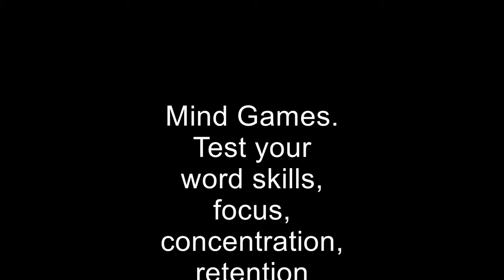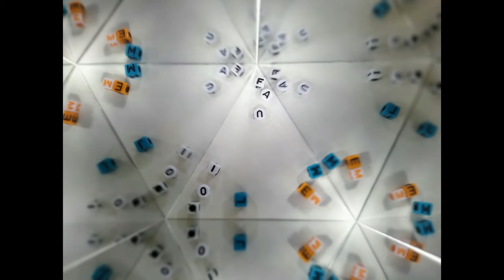Fun Mind Games For Word Enthusiasts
🧠 Unlock Your Brain’s Potential with Fun Mind Games! 🧩

Are you looking to boost your memory, concentration, and focus? Look no further! In this video, we explore a variety of engaging mind games that can sharpen your cognitive skills and enhance your brain function. Whether you’re bored, want to think faster, or simply improve yourself, these games are perfect for you.

🔍 Memory Tests and Retention Measurement

Challenge your memory with exciting memory tests! From remembering sequences to matching pairs, these games will keep your brain on its toes.
Measure your retention abilities and track your progress over time. Can you beat your own high score?
🎯 Test of Concentration and Word Skills

Put your concentration to the test! Our word games will challenge your focus and linguistic abilities.
Improve your spelling skills while having fun. Speed spelling tests will keep you engaged and thinking quickly.
🎮 Fun Brain Games for English Skills

Enhance your English skills through interactive games. From vocabulary challenges to grammar quizzes, you’ll learn while having a blast!
Say goodbye to boredom and hello to brain-boosting fun!
🤔 What’s in the Picture? Building Concentration and Focus

Engage your visual perception with “What’s in the Picture?” games. Sharpen your focus by identifying hidden details.
Train your brain to react swiftly and accurately. Quick thinking is the key!
🌟 Improve Your Memory and Build Focus

Combat forgetfulness and build lasting memory skills. These games are like a workout for your brain!
Strengthen your focus and concentration, so you can tackle tasks more efficiently.
🧠 Mind Function and Dementia Prevention

Learn how these games contribute to overall brain health. Keep your mind sharp and agile.
Did you know that regular mental exercises can help prevent dementia? Discover how in this video!
🎉 Quick Games for Instant Gratification

Feeling bored? Dive into quick games that provide instant satisfaction. You’ll be entertained and mentally stimulated.
Unlock your brain’s potential and have a blast while doing it!
Remember, your brain is like a muscle—it needs exercise to stay fit. So, hit play and let’s get those neurons firing! 🚀

Mind game for testing spelling, focus, memory and concentration.😲

Visuals are designed to make things harder by adding confusion into the equation. 😖

Test how quickly you can make words out of jumbled letters.🕐

You are given a kaleidoscope of jumbled letters.➕

You must use as many letters as possible to make words.😲

All words count in your final score.✔

When you have finished, challenge a friend to see who scores the most.❓

This mind game is great for focus and concentration.😣

Improve your quick spelling ability.💥

Focus on many things at the same time for maximum effect.👁‍🗨

Strengthen Your Mind with Brain Games
Playing mind games isn’t just entertaining—it’s a smart way to keep your brain sharp. Here’s how:

Improve Brain Function: Brain games enhance attention, memory, and processing speed. Just a few times can make a difference as practice makes perfect and in this case faster and focused.

Strengthen Memory: Crosswords and word puzzles boost cognition and reduce brain shrinkage.
Boost Neuroplasticity: Fun games create more connections between neurons, making your brain more adaptable.

Remember to leave comments about the words you can make up during these games. Challenge yourself, have fun, and keep those neurons firing! 🧠🚀